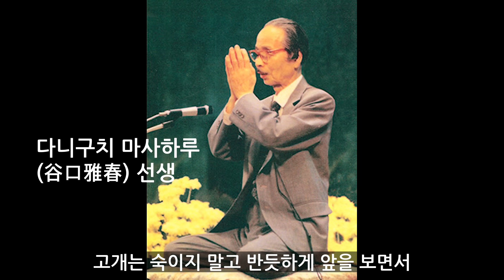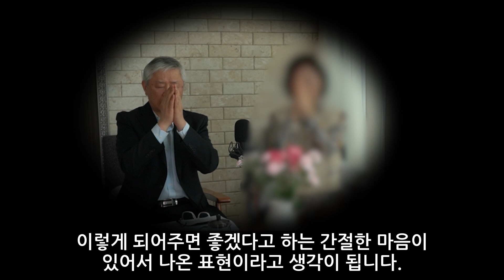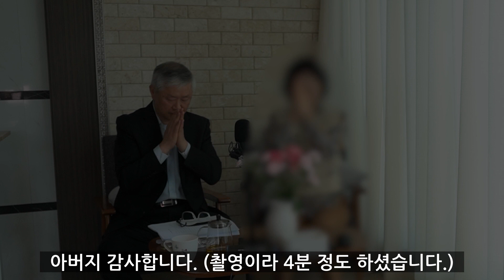구독자와 함께하는 감사행 실습, 마음이 풀리면 몸도 치유된다 / 한국교문사 김정호 대표 인터뷰 (5)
몸에 질병이 있는 것은 대부분 마음의 문제가 얽혀 있기 때문입니다. 자신이 힘들어했던 상대방을 향해서 감사행을 해본다면 새로운 통찰이 일어나고 그들의 입장을 이해하게 됩니다. 마음에 사랑이 생기고 밝은 마음이 되면서 질병 등 삶의 문제가 풀리기 시작합니다.

한국교문사 스마트스토어 (생명의 실상 책 구입처)